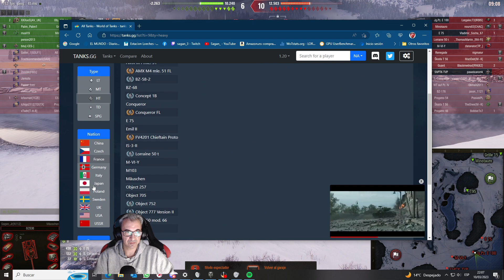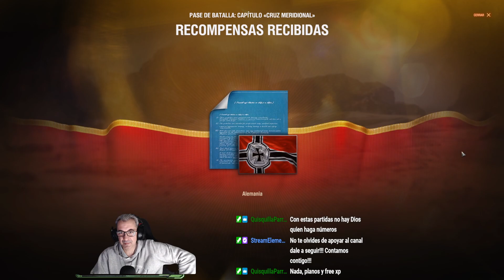[ES] Avance-Random - Tier X - Servidor EU - Drops ON -